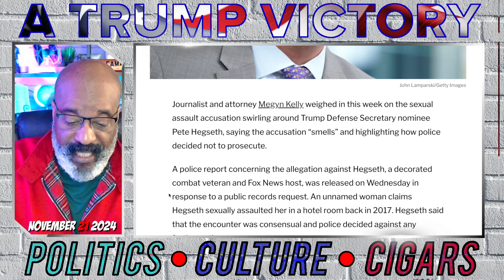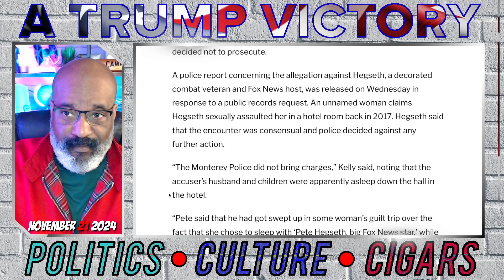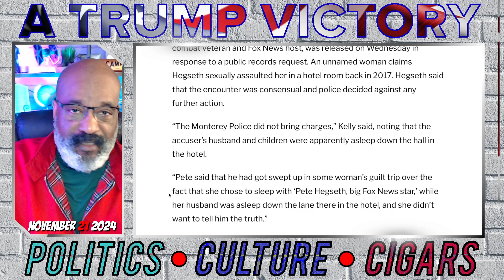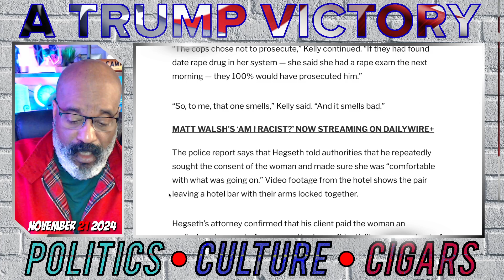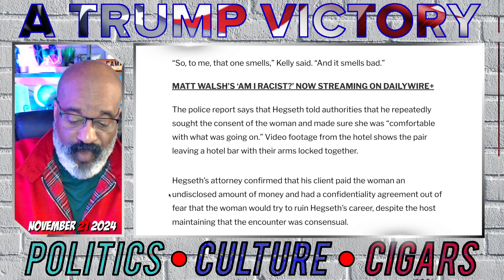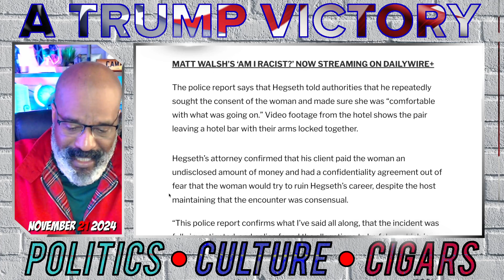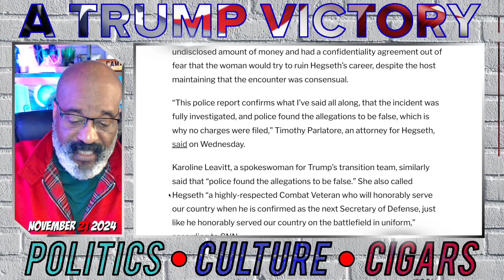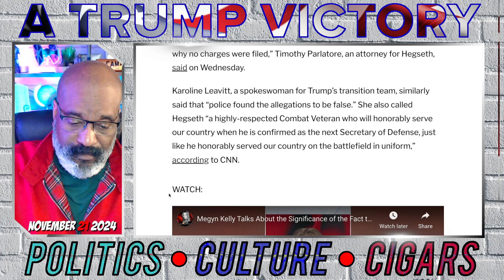NEW VIDEO FOOTAGE CONFIRMS HEGSETH'S VERSION OF THE ENCOUNTER | TSAE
NEW VIDEO FOOTAGE CONFIRMS HEGSETH'S VERSION OF THE ENCOUNTER. ALSO, THE WOMAN IN QUESTION KNEW HER HUSBAND AND KIDS WERE JUST DOWN THE HALL WHILE SHE WAS WITH PETE HEGSETH. VIDEO FOOTAGE SHOWS THEM LEAVING THE BAR ARM IN ARM.